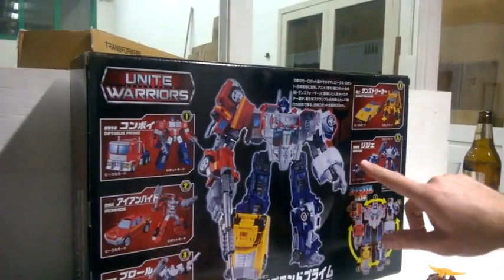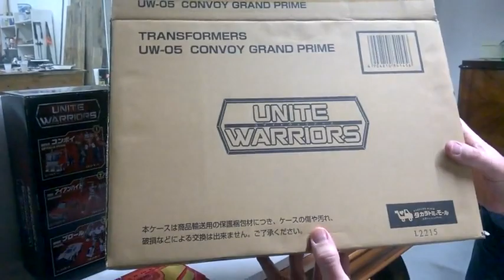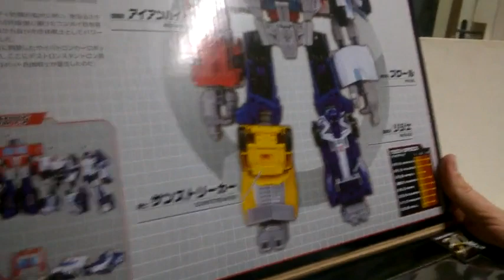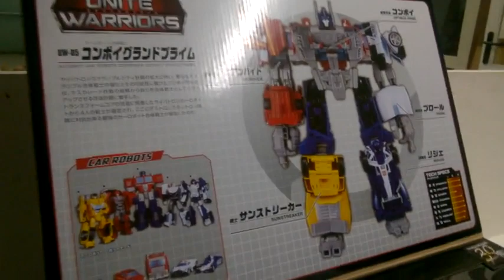recensione Convoy Grand Prime Takara unite warriors - 05 + Perfect Effect